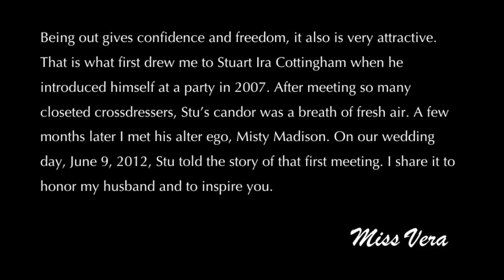Stuart Cottingham: Here Comes the Pride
On his wedding day, Stuart Cottingham tells how being OUT as a crossdresser helped him to find true love. Included are photos of Stu's alter ego, Misty Madison and his enchanting wife, Veronica Vera.

A word from Miss Vera:
Being Out gives confidence and freedom, it also is very attractive. That is what first drew me to Stuart Ira Cottingham when he introduced himself at a party in 2007. After meeting so many closeted crossdressers, Stu's candor was refreshing and sexy. A few months later I met his alter ego, Misty Madison. On our wedding day, June 9, 2012, Stu told the story of that first meeting. I share it to honor my husband and to inspire you.
                           - Miss Vera